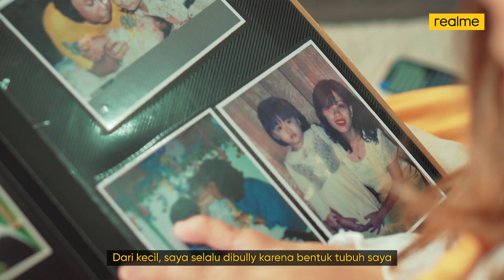realme Indonesia: Dare to be You | Clarissa Putri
"Punya badan plus size mau jadi beauty content creator? Emang bisa?", kata orang-orang.

Tapi, @clarissaputri_ ngebuktiin kalau dia bisa menjadi apa yang dia impikan dan berbagi inspirasi ke banyak orang agar mereka bisa nyaman mengekspresikan diri mereka. Sama seperti realmeSmartTV 4K 50” & realmeTechLife Air Purifier yang siap menemani waktu nyaman kalian di rumah.

How about you?

Eksklusif di @jdid